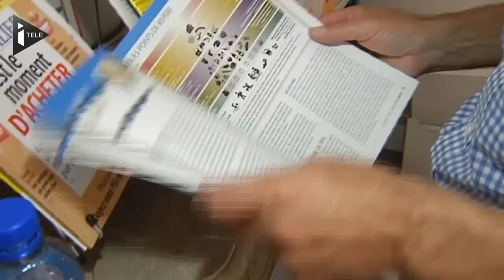La pomme, fruit hautement chargé en pesticides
Les pommes vendues dans les supermarchés sont produites à grand renfort de pesticides, alerte l'organisation Greenpeace dans un rapport.
L'ONG a analysé des échantillons prélevés dans les vergers de 12 pays européens parmi les plus gros producteurs de pommes, en ciblant ceux fournissant la grande distribution. Résultat : 75% des échantillons testés contenaient au moins l'un des 53 pesticides identifiés.